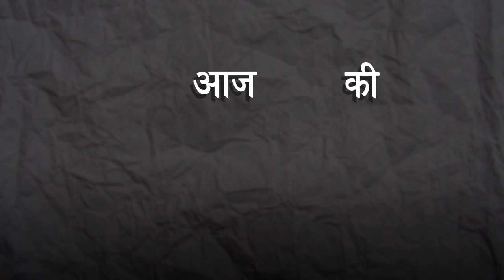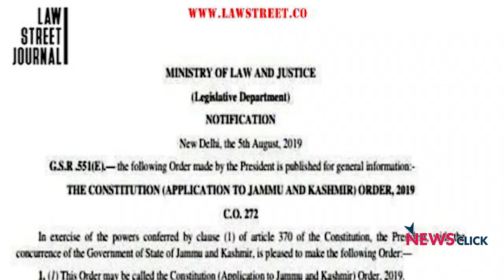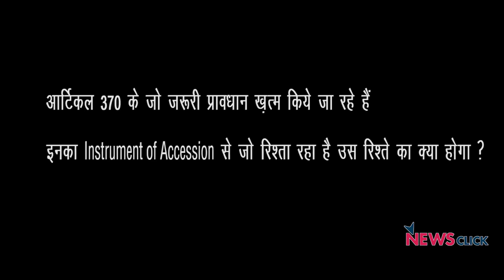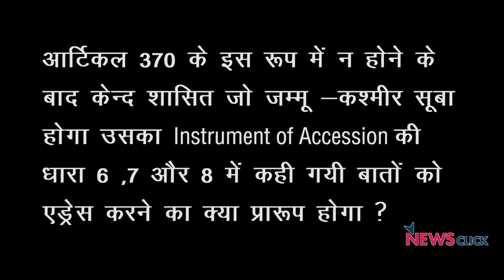कश्मीर पर फैसला संविधान और इतिहास के ख़िलाफ़!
'हफ्ते की बात' के इस अंक में वरिष्ठ पत्रकार उर्मिलेश ने जम्मू कश्मीर के विशेष राज्य के दर्जे से संबंधित अनुच्छेद 370 समाप्त करने की कोशिश और राज्य को दो केंद्र शासित प्रदेशों में विभाजित करने के मोदी सरकार के फैसले पर चर्चा की।